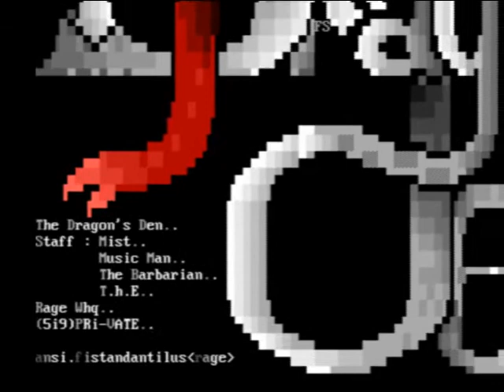Got to be funky.mod from 1994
Got to be funky.mod from 1994 by Music Man and Mist (so the credits say).

.mod being a musical file format made popular in the late 80s/early 90s on the amiga/fasttracker/etc

How the .mod and ansi files survived 15+ years, who knows.  Go wizards graveyard!

Fear my eleet video editing skills.  Go zoom!